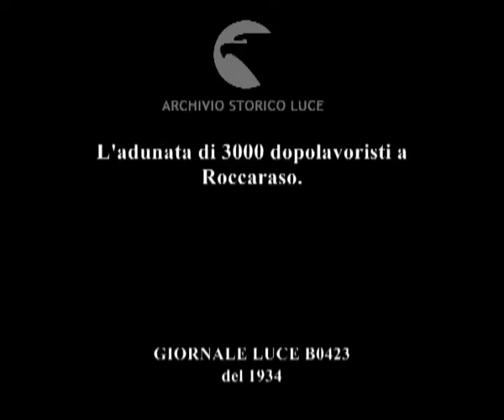L'adunata di 3000 dopolavoristi a Roccaraso.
Descrizione sequenze:fiaccolata notturna degli sciatori a Roma ; ragazzi e ragazze indossano gli sci sui monti vicino a Roccaraso ; l'arrivo Starace sugli sci, accompagnato da autorità ; i partecipanti alla gara di sci partono dal traguardo ;